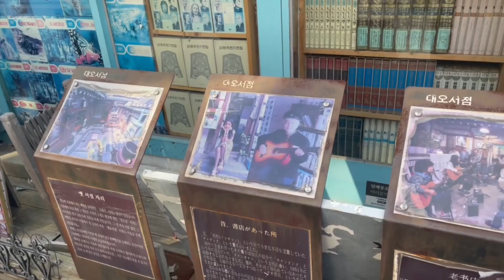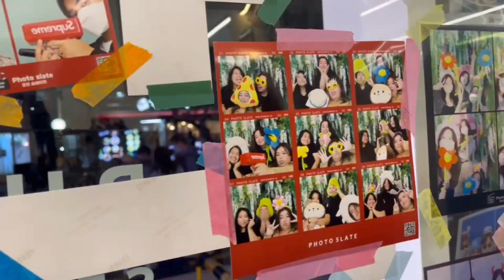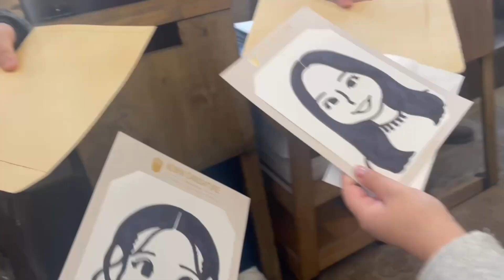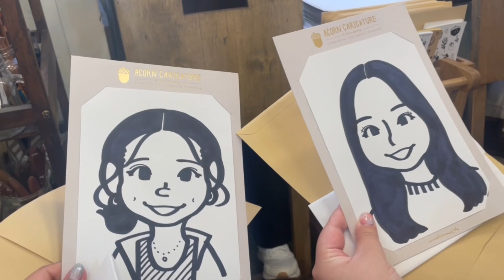South Korea Vlog #15: Hyundai Mall and More Cafes!!